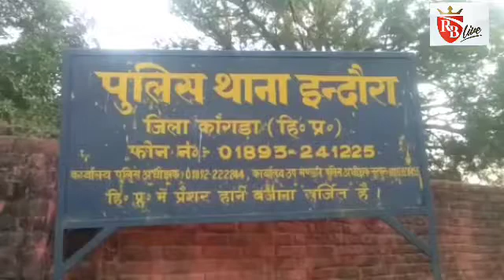Kangra: नशा तस्करो पर कारवाई करने हेतु इंदौरा के युवा हर समय पुलिस का साथ देने को तैयार 06-02-19